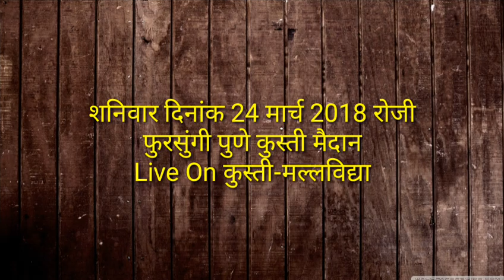माऊली जमदाडे लढणार अजय गुजर सोबत - फुरसुंगी मैदान शनिवार 24 मार्च 2018 रोजी कुस्ती मल्लविद्या वर पहा